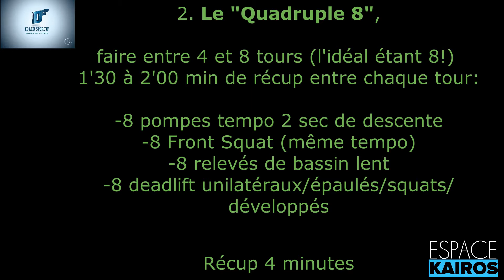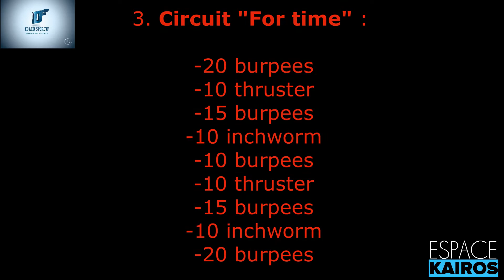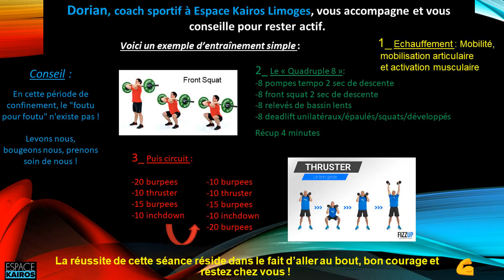Routine sportive 2 (confinement) par Dorian FRESSINAUD coach sportif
1 Echauffement
2 "Quadruple 8"
3 Circuit training
Votre réussite réside dans le fait d'aller au bout !!
Pas de temps imparti...